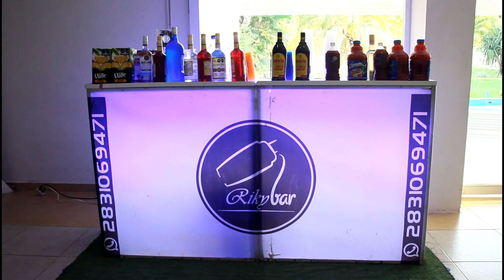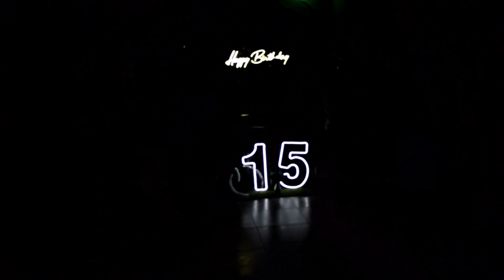15 Ignacio Rivadeneira Onofre 26 Ago 2023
Rodeado de familiares Ignacio Rivadeneira Onofre celebró 15 años de vida, el festejó en el salón Ragazzi amenizado por el El Ángel y sus teclados.LBO
Gracias por la invitación que nos hicieron para estar presentes.